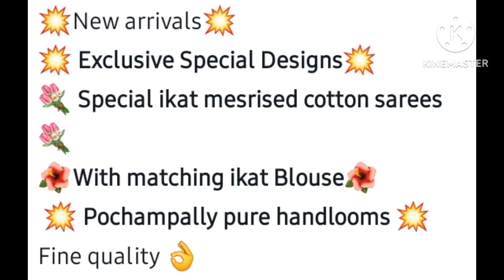pochampally pure handloom sarees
pochampally pure handloom sarees unique collection for order 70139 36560.